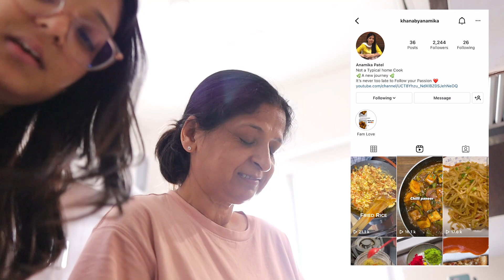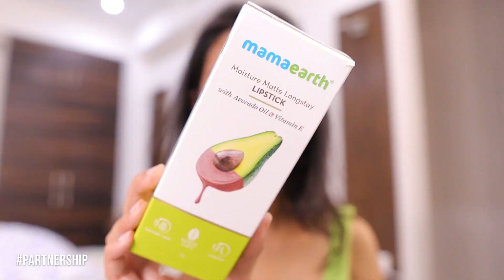Besties Birthday, Night stay and holi vlog